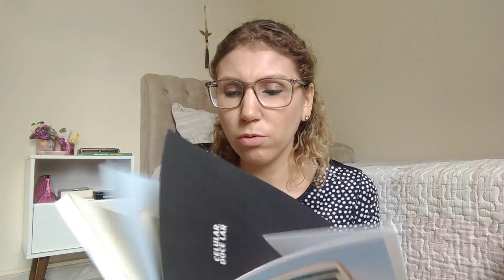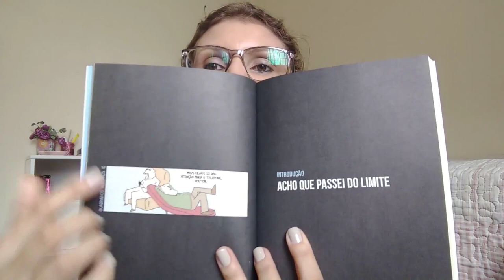Celular, Doce Lar - RESENHA + REFLEXÕES [ANA PAULA CANDIDO ~ BLOG MUDEI DE IDEIA]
É uma resenha? É um vídeo de reflexão? É uma mistureba porque na 'era digital' é assim que a gente faz: tudo junto ao mesmo tempo e agora. Mas e como estamos em relação a isso? Confira no vídeo e depois comenta pra gente continuar o assunto, ok?!

Livro:
Celular, doce lar
Autor:
Rosana Hermann
Editora:
Sextante
Páginas:
176